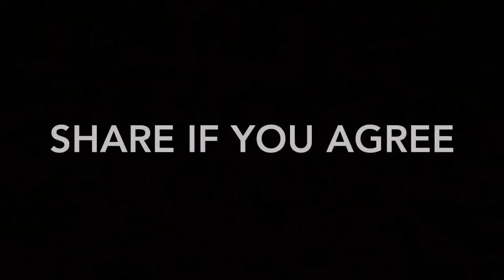New Comedy Video Full Hd